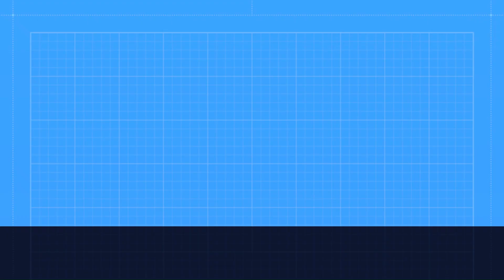100 Squash vs 500 Giga- Gargantuar: Squash Attack - Plant vs Zombies Hack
Plant vs Zombies Hack: 100 Squash vs 500 Giga- Gargantuar: Squash Attack